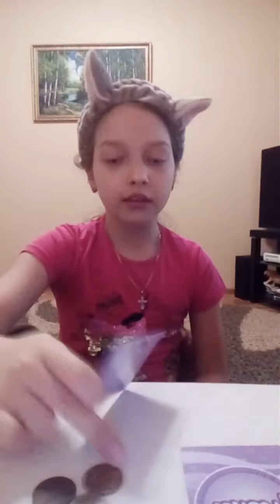Секреты супер-крутых фокусов от канала My pets!!!!!